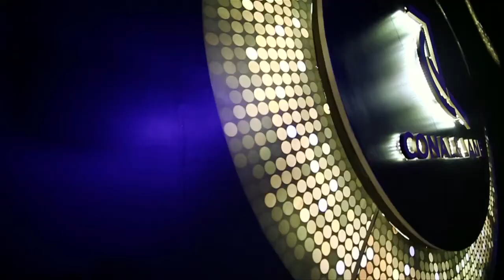bikeey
Betrothal Vedio # Burj khalifa # Armani # Dubai # Bickiboss Ads & Production